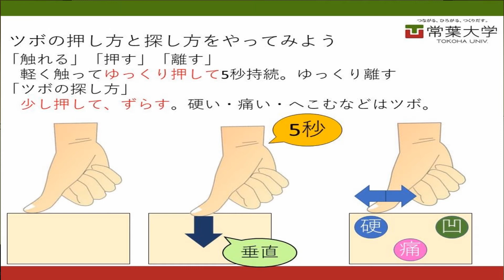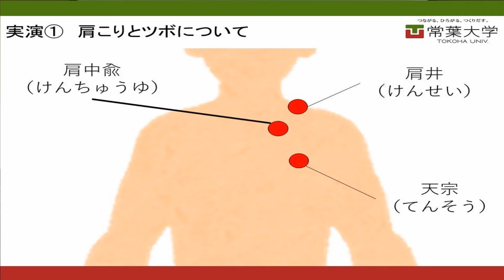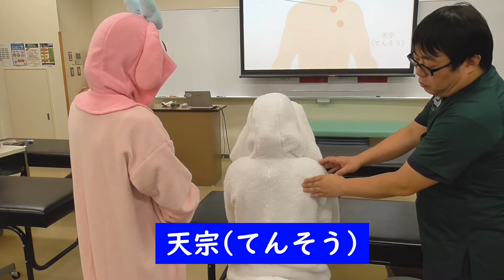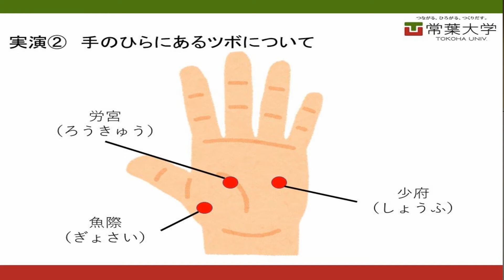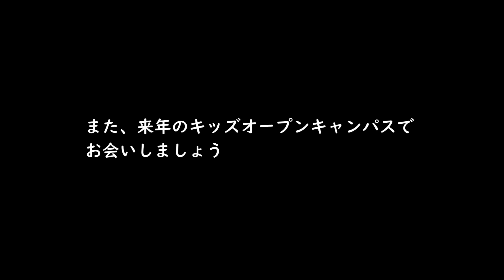とこはキッズオープンキャンパス【講座L】家族で一緒に肩こリケア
スマホゲームをすると、なんで肩が痛くなるんだろう？今回は、おうちの方と一緒に、肩こりに関係する筋肉やツボを勉強して、触ってみましょう！上手に出来るようになったら、友達にもやってあげましょう。めざせ肩こりマスター！